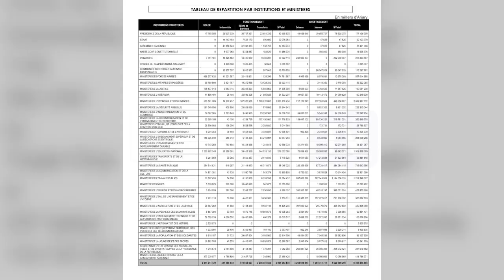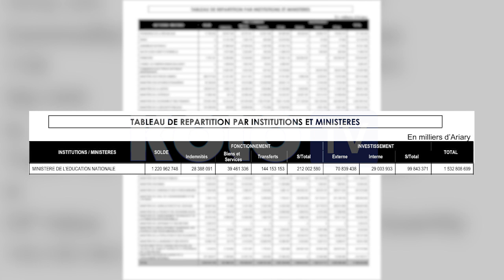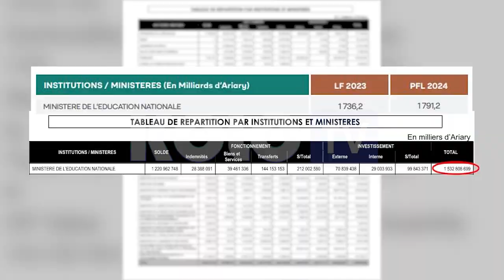JOURNAL DU 30 JUILLET 2024 BY KOLO TV